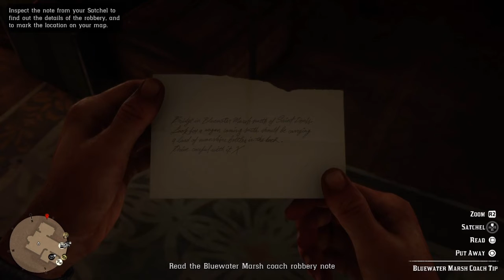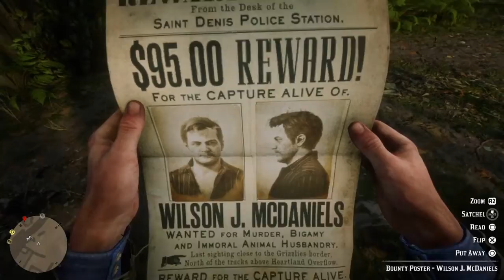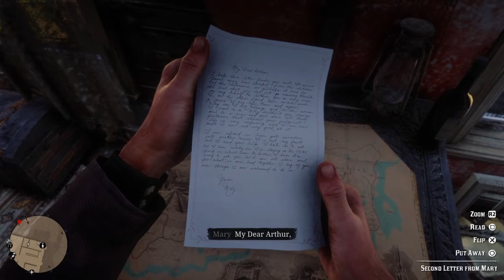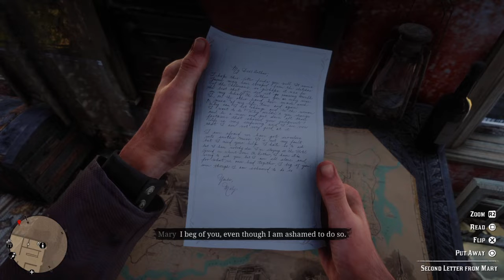Angelo Bronte A Man Of Honor | Read Dead Redemption 2 Playthrough | #22